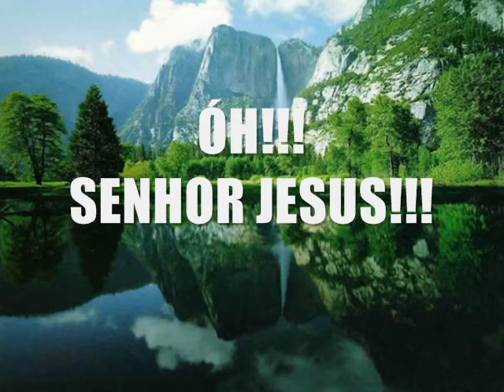Invocar o Nome do Senhor 14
DO INÍCIO AO FIM DE NOSSA CAMINHADA CRISTÃ, DEVEMOS ESTAR CONTINUAMENTE INVOCANDO O NOME DO SENHOR; ISTO REVELA A NOSSA DEPENDÊNCIA A DEUS.                                                                          Igreja em Limeira